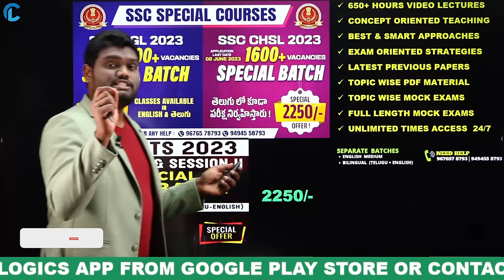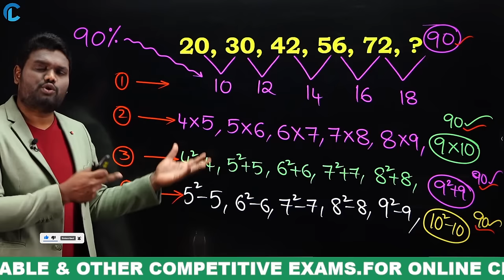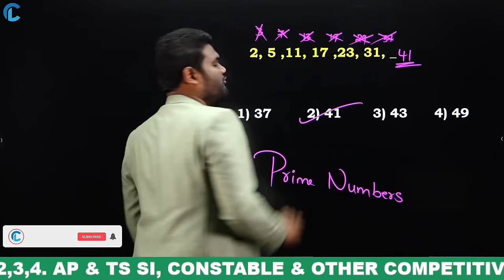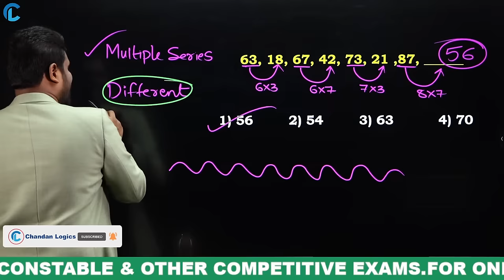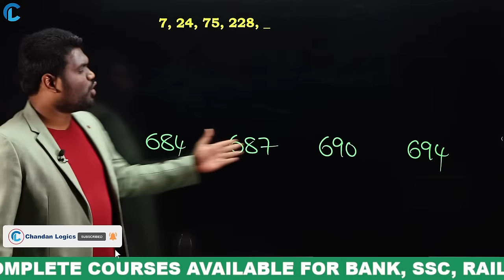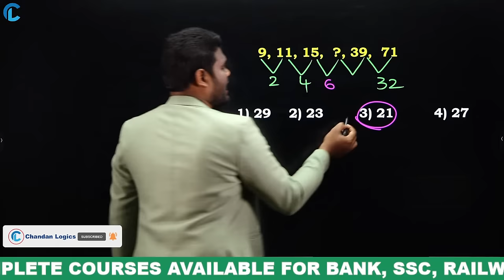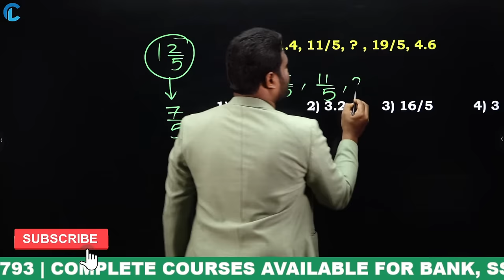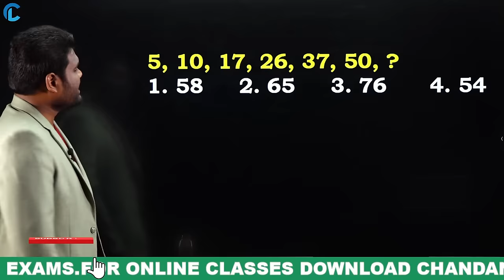🔴LIVE🔴NUMBER SERIES TRICKS & SHORTCUTS FOR ALL UPSC/TNPSC BANK, SSC, RAILWAY, DEFENCE & OTHER EXAMS